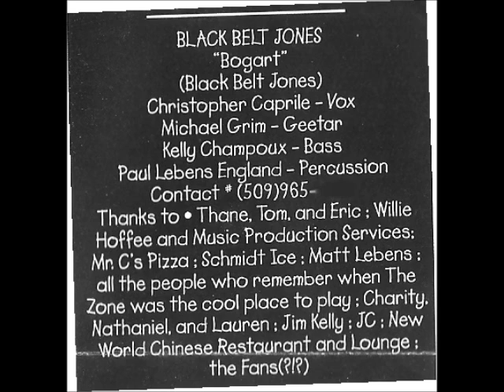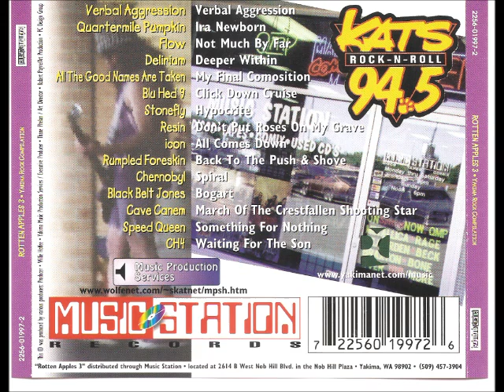Black Belt Jones - Bogart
Track 13 from Rotten Apples 3